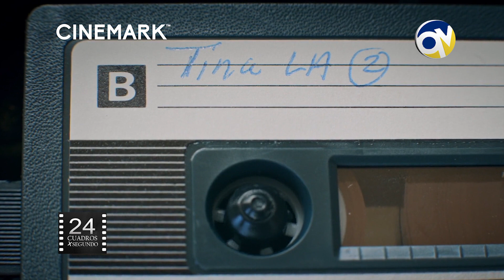Tina Turner: La leyenda del Rock que brilló en el cine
Tina Turner, una de las grades estrellas del rock, que tuvo un paso destacado por el cine, logrando ser recordada por su actuación en "Mad Max: Más allá de la cúpula del trueno", nos dejó esta semana, a la edad de 83 años y la recordamos en este capítulo.